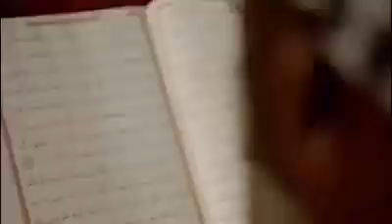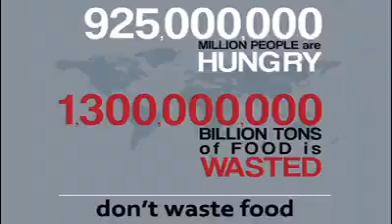Ramadan Kareem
വിശുദ്ധമായ വ്രതാനുഷ്ഠനത്തിന്റെ നാളുകളിൽ ഇതുകൂടി ഓർക്കുക...

 Category     Education